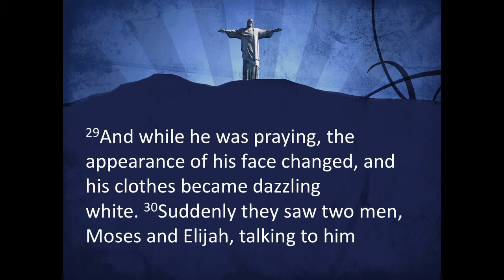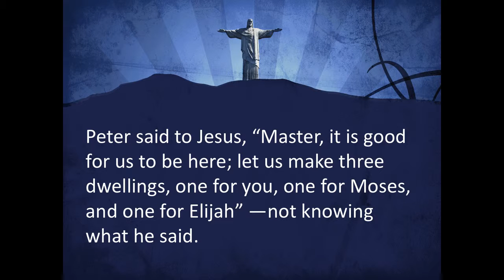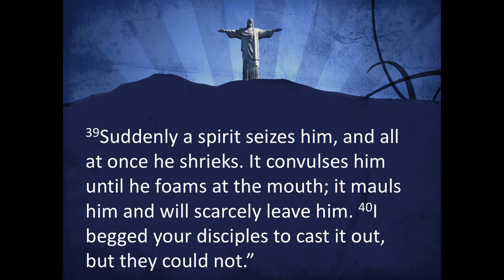Feb 7 Retreat and Confront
Pastor Eric's sermon based on NRSV Luke 9:28-43 and delivered February 7, 2016.